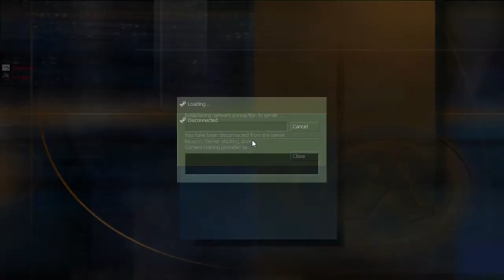Let's Play Half Life Decay Part3 Level 4 That DAMN G Key!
Why.